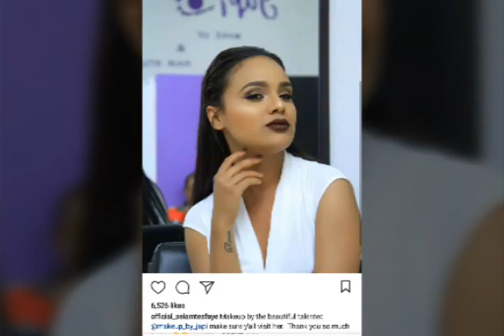Selam tesfaye best photos